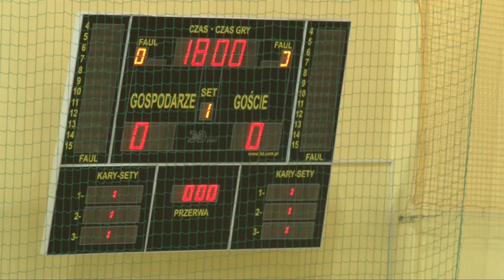Udany weekend Sobieskiego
WKS Sobieski w miniony weekend wygrał dwa spotkania i awansował na czwarte miejsce w tabeli II ligi. W sobotę (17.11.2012) podopieczni Adriana Milczarka pokonali u siebie gładko 3:0 MKS Kalisz. Dzień później „wojskowi" rozprawili się w Międzyrzeczu z rewelacją rozgrywek Orłem 3:1. My byliśmy z kamerą na meczu z drużyną z Kalisza. Więcej o meczach z udziałem siatkarzy będziecie mogli przeczytać w najbliższym wydaniu „Gazety Regionalnej" (23.11.).